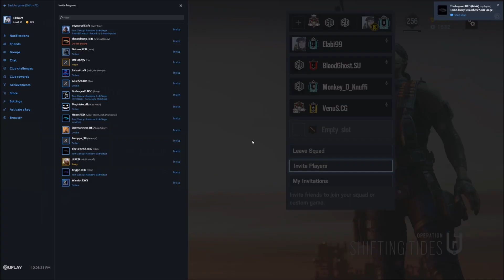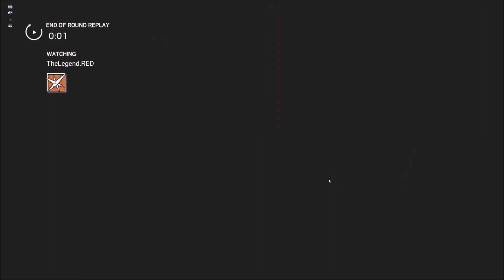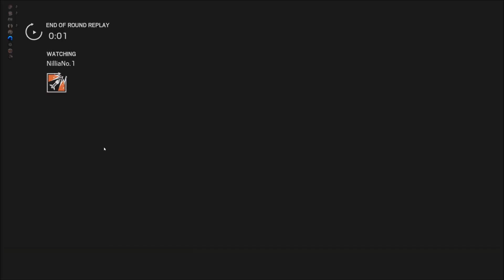MEINE "CHEFIN" :) - Rainbow Six Siege: Void Edge Highlights #84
Es ist nur selbstverständlich, dass man seine Vorgesetzte mit dem größtem Respekt behandelt. (höhö)

Outro koeihero

Zara Larsson - So Good (GOLDHOUSE Remix)
Ⓟ 2017 Record Company TEN, under exclusive license to Epic/Sony Music Entertainment